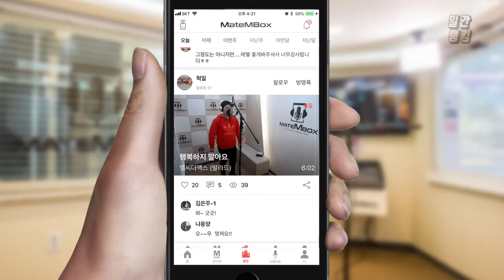메이트엠박스 일간 랭킹 TOP4 2019년 10월 27일 [Daily Ranking]